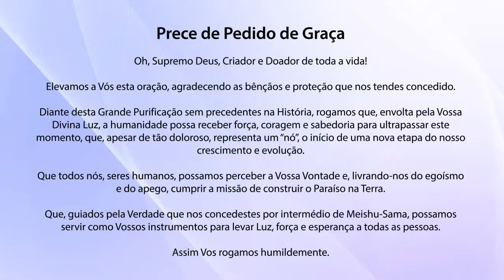Culto Vesperal da Sede Central - 26/04/2020